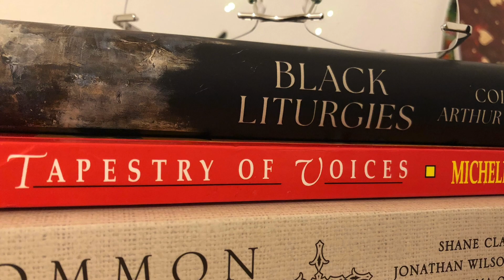Thought for Saturday 17th February 2024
Daily thoughts through February, Rev Carol Anne Porter, Dornoch Firth Church of Scotland